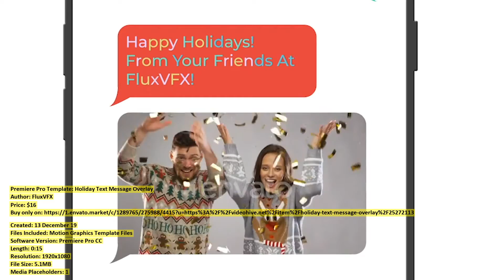Holiday Text Message Overlay | Premiere Pro Template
Created: 13 December 19
Files Included: Motion Graphics Template Files
Software Version: Premiere Pro CC
Length: 0:15
Resolution: 1920x1080
File Size: 5.1MB
Media Placeholders: 1
Text Placeholders: 5

Category: (elements)

Description: Buy Holiday Text Message Overlay by FluxVFX on VideoHive. Holiday Text Message Overlay The Holiday Text Message Overlay is a cute modern christmas greeting overlay motion grap...
Dear author FluxVFX, if you believe any that the use of the project preview on this channel are not legitimate, please write to e-mail and we will delete your video within 24 hours.